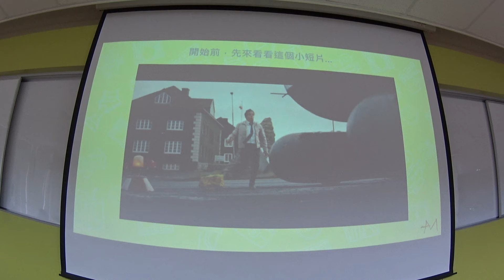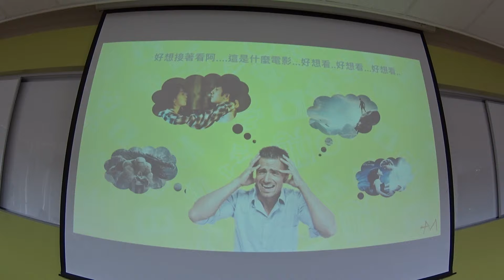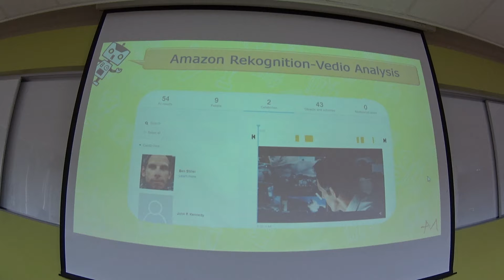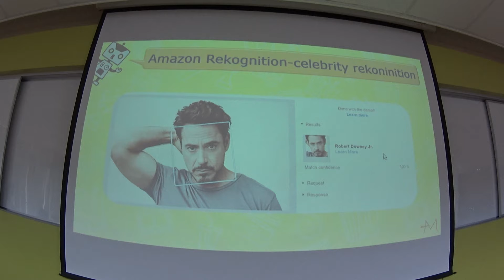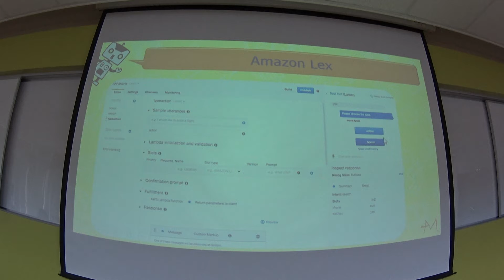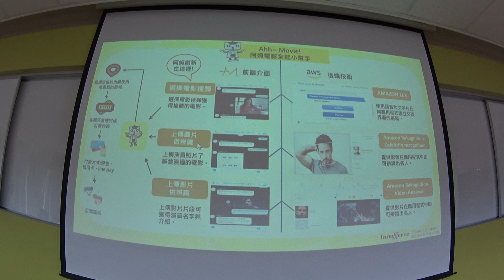阿姆電影小幫手AWS Lex 東海大學 資管系 姜自強博士